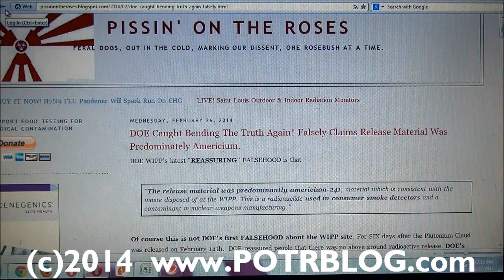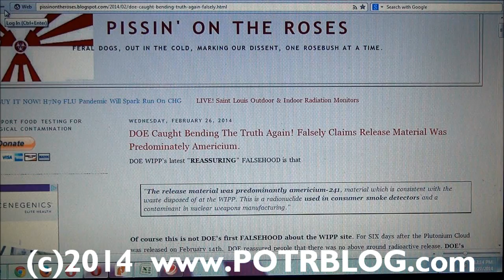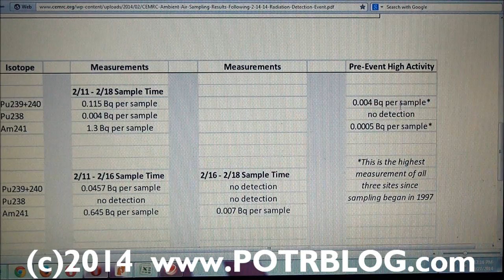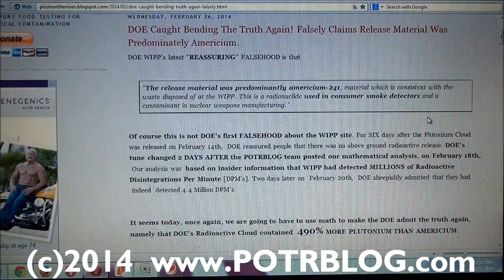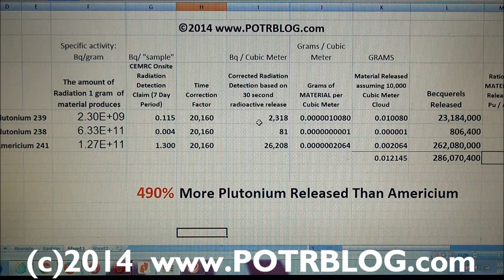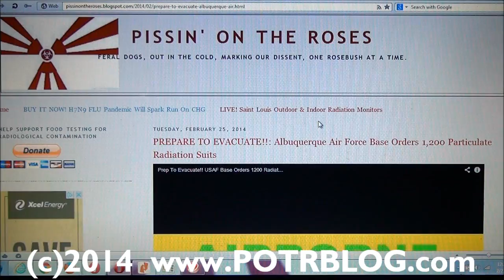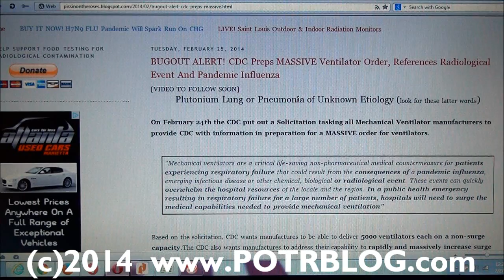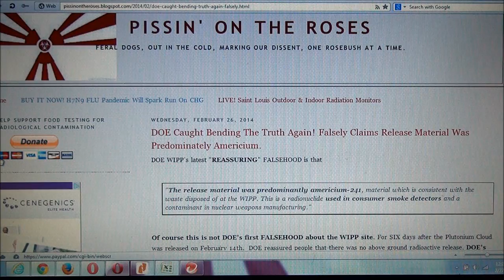WIPP Lung: Hiding Plutonium Pneumonitis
DOE Caught Bending The Truth Again! Falsely Claims Release Material Was Predominately Americium.
DOE WIPP's latest "REASSURING" FALSEHOOD is that

"The release material was predominantly americium-241, material which is consistent with the waste disposed of at the WIPP. This is a radionuclide used in consumer smoke detectors and a contaminant in nuclear weapons manufacturing."

Of course this is not DOE's first FALSEHOOD about the WIPP site. For SIX days after the Plutonium Cloud was released on February 14th,  DOE reassured people that there was no above ground radioactive release. DOE's tune changed 2 DAYS AFTER the POTRBLOG team posted our mathematical analysis, on February 18th,  Our analysis was  based on insider information that WIPP had detected MILLIONS of Radioactive Disintegrations Per Minute [DPM's]. Two days later on  February 20th,  DOE sheepishly admitted that they had  indeed  detected 4.4 Million DPM's

It seems today, once again, we are going to have to use math to make the DOE admit the truth again, namely that DOE's Radioactive Cloud contained  490% MORE PLUTONIUM THAN AMERICIUM.

 The DOE desperately wants the word PLUTONIUM left out of the public's ears. DOE would prefer to have the public think the release was AMERICIUM. Hell can't nothin be bad that for somethin' named after America, especially when everybody keeps a little bit of the stuff in the smoke detector in their home. Its the updated version of the lie that inhaling Plutonium is like eating a Banana.

But don't take our word for it. DOE funds an radioactive monitoring organization which goes by the acronym CEMRC. Now CEMRC is no prize pig, we see obvious deception in their reports too. Things like making the release look smaller by averaging it out over the whole 7 days their measurement device was running, instead of just using the smaller 30 second period in which they claim the radioactive release occurred. Not only do we think that it is purposefully deceptive; we think improperly mixing units of measure speaks lowly of their Engineering Program.

DOE is running into the old problem of not being able to keep their web of deception from becoming tangled. DOE says the release MATERIAL was predominately Americium, where as the data released from CEMRC says that there was 490%  more Plutonium than Americium in that radioactive cloud.. But that should not surprise anyone, WIPP was built to hold WEAPONS GRADE PLUTONIUM, the Americium is just a minor contaminate that grows  as Plutonium 241 one starts to degrade over time. Finding Americium 241 is to Weapons Grade Plutonium 239 as mold is to a loaf of bread; its a minor blemish on the loaf but it really stands out. And, that is at the heart of the deception the DOE is using.

We show the math below based on CEMRC's latest numbers; take note that all the death and destruction came from 0.012 Grams of AIRBORNE DISPERSED radioactive material, then consider the site still contains TONS of Radioactive Material waiting for the next larger explosion.